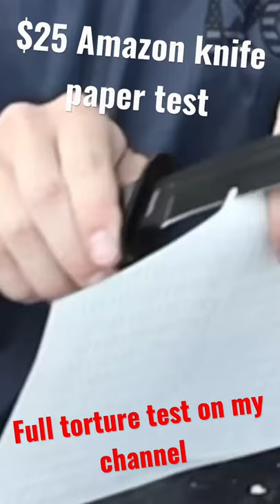CHEAP AMAZON SURVIVAL KNIFE PAPER TEST!